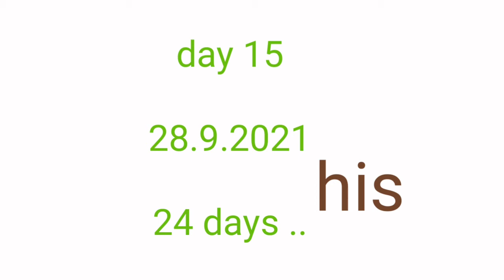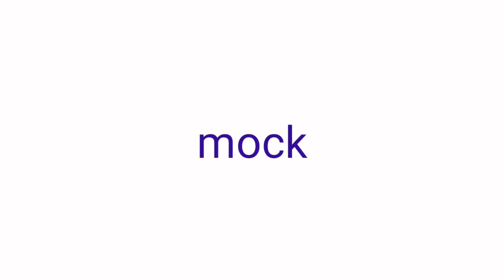Degree prelims revision challenge day 15